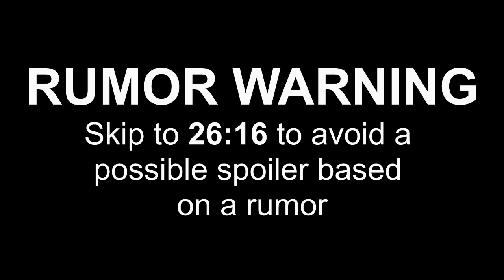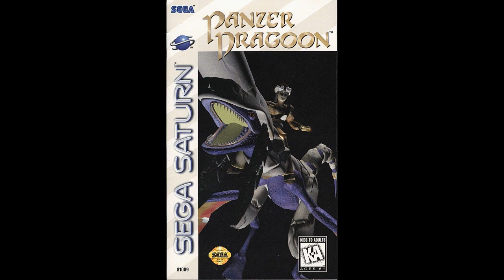E3 2019 Predictions! Animal Crossing, Smash DLC, Luigi's Mansion 3, Banjo-Kazooie on Switch, & More!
Nintendo's E3 Direct is almost here, so it's time for Andre, Derrick, Ash, and Jon to give their predictions! Find out what we expect of Animal Crossing Switch, Luigi's Mansion 3, Link's Awakening, Pokémon Sword & Shield, Smash Bros. Ultimate DLC characters,  Bayonetta 3, the chance of Xbox games on Switch including Banjo-Kazooie, if we might see Metroid Prime 4 (or whatever Retro's working), and TONS more in our E3 predictions video!
Follow GameXplain!